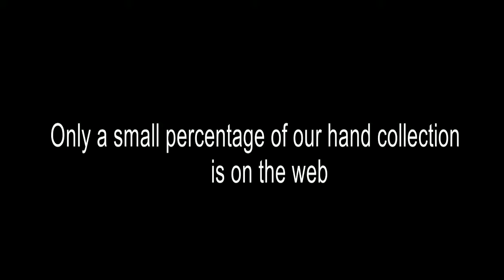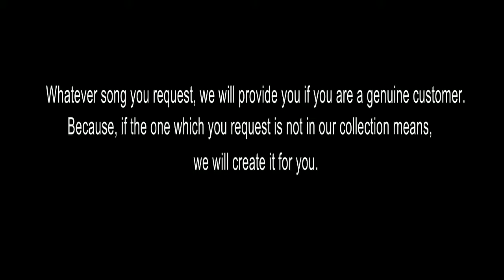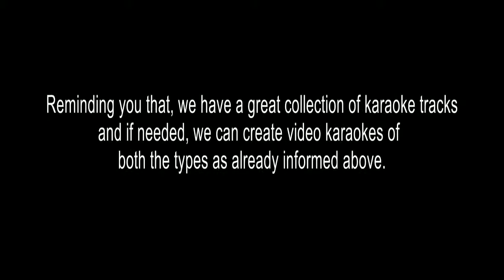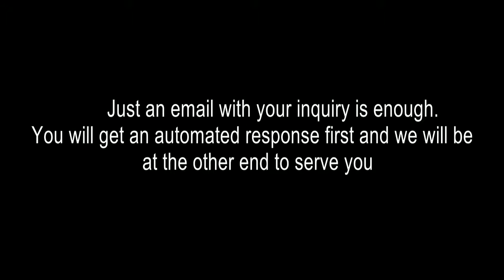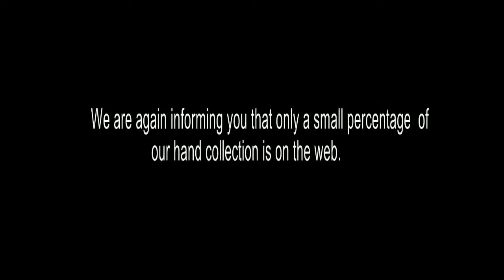NEE VAROO VANADEVATHE KARAOKE AGNI NILAVU